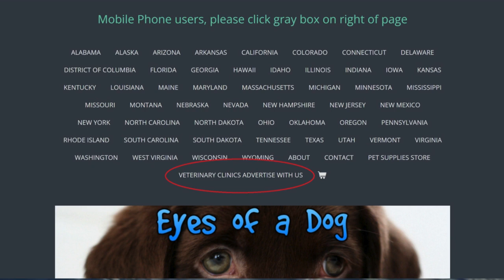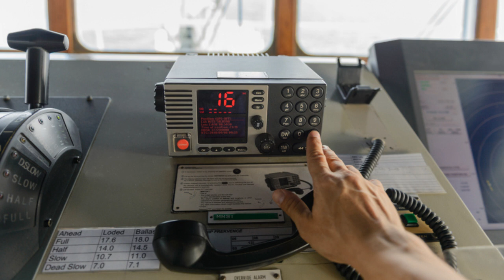3 strange and mysterious cases of missing ships